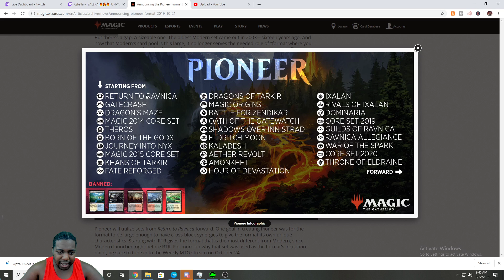Magic The Gathering's New Format: Pioneer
This video is about going over Magic The Gathering's New Format: Pioneer and how I feel about it. Will it be here to stay?